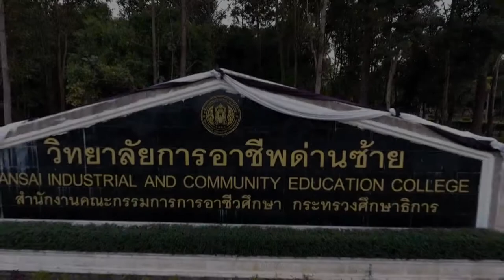เพลงด่านซ้ายเมืองงาม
เพลงด่านซ้ายเมืองงาม จัดทำขึ้นโดยวิทยาลัยการอาชีพด่านซ้าย